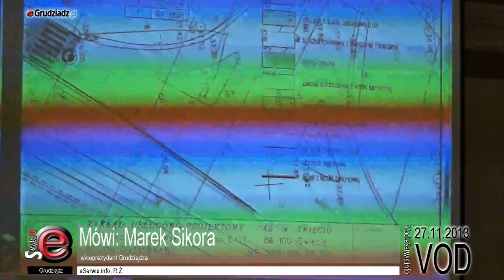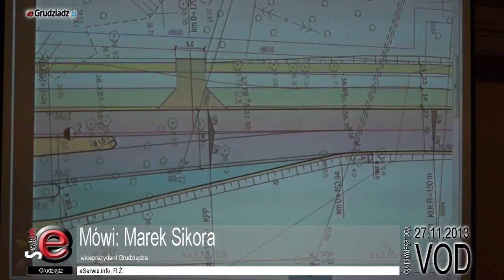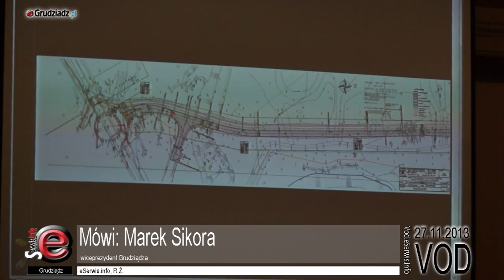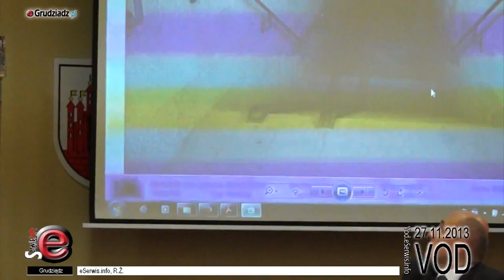XLI sesja Rady Miejskiej Grudziądza